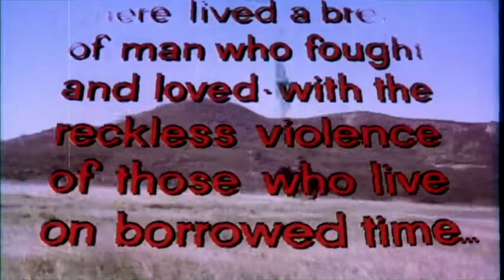Gunslinger (1956) Approved | Western Trailer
Gunslinger is a 1956 American Western film starring Beverly Garland as Rose Hood, the widow of a slain town marshal who inherits his job. Directed by Roger Corman from a screenplay by Mark Hanna and Charles B. Griffith, the film, shot in colour, also features Allison Hayes as Erica Page, the owner of a saloon, who hires a gunslinger assassin (John Ireland) to kill Rose.

The film began production in February 1956, as director Corman wanted to shoot one final film in six days before a change in union contracts meant that actors were limited to working only five days a week. Filming of Gunslinger was marred by several inconveniences; rain caused the filming location to become muddy, and the two lead actresses were both injured on set. Eventually, Gunslinger was released to mixed reviews, and, in 1993, was featured in a fifth-season episode of the film-mocking comedy television series Mystery Science Theater 3000.
Written by Charles B. Griffith
Mark Hanna
Produced by Roger Corman
Starring Beverly Garland
John Ireland
Allison Hayes
Cinematography Frederick E. West
Edited by Charles Gross
Distributed by American Releasing Corporation
Release date
October 1956[1]